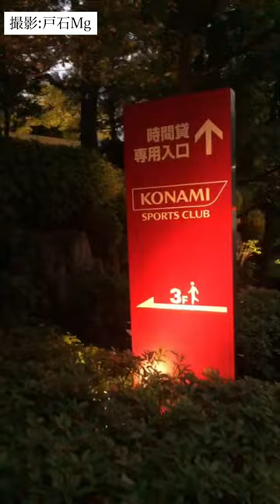【ダイエット】食べた分動いて…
【ダイエット】一人の男の「人生」をかけた戦いが始まる…